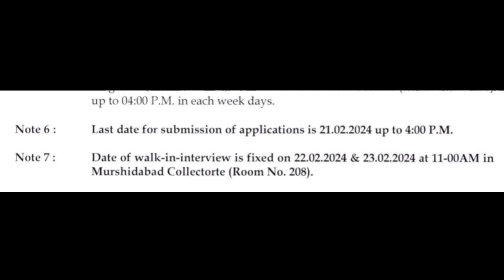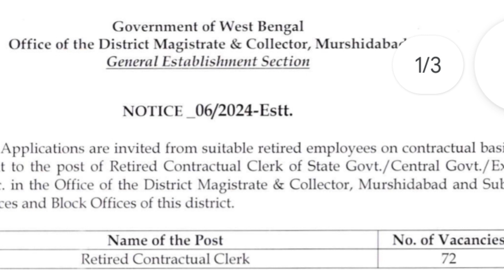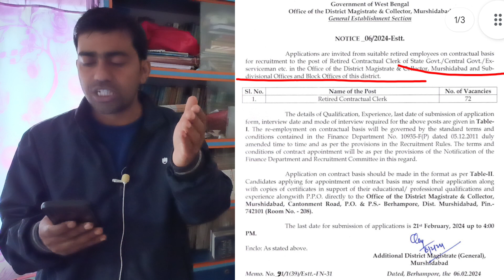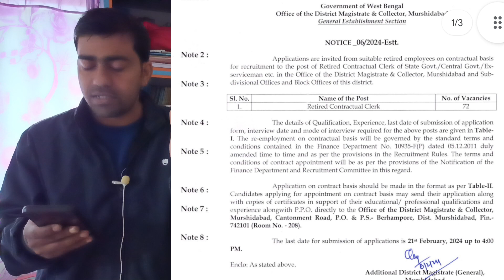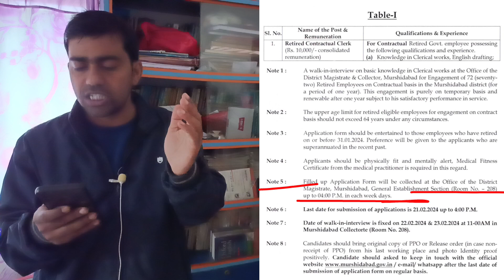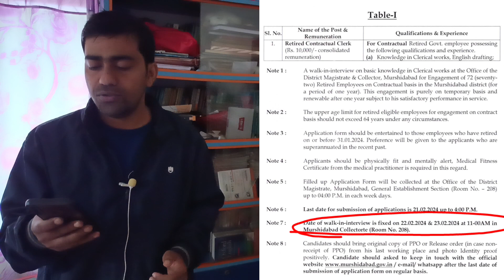Ongoing Application (21st Feb) Clerical Jobs in the Office of District Magistrate, SDO & BDO offices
Big Opportunity for B.Ed-ers l Samity Education Officer l Last Recruitment through Panchayat DLSC l
As I generally make educational video contents for English literature students and their related govt jobs in TGT PGT or higher educational institutions as assistant professors. But for the sake of the common graduate with B Ed Aspirants, today I am sharing panchayat Samit education officer recruitment in West Bengal with all details of salary calculation. candidates are requested to stay with Panchayat samiti education officer recruitment 2024 to follow the official instructions and notification for advertisement district wise.
And all this is set to be held under the minute guidance and supervision of scholar, teacher, academia, youtuber - Dr. Masoom Islam (Ph.D. in Eng), NET(JRF), SET, (Eng), Asst. Teacher in Eng (PGT), WBSSC SLST Eng IX-X and XI-XII 2016 qualified, empanelled and non joiner (Because of already in PG post)

Link to my dedicatedly created WB panchayat karmi WhatsApp group

for any queries
পঞ্চায়েত কর্মী
পঞ্চায়েত নিয়োগ